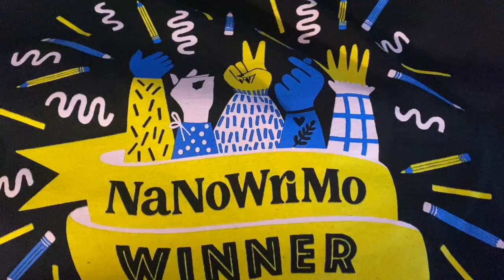Nanowrimo Diaries Day 13: Hitting 25K Yay! Mid Story Blues?!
This video is about Nanowrimo Diaries Day 13: Hitting 25K Yay! Mid Story Blues?!